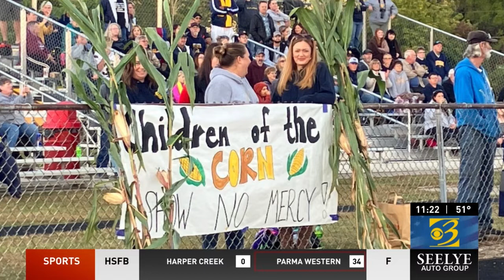Football Fever: Scores for Week 6; Colon wins Game of the Week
News Channel 3 Football Fever continues into week 6 - covering all things high school football.

0:00 Football Fever: Scores for Week 6; Colon wins Game of the Week